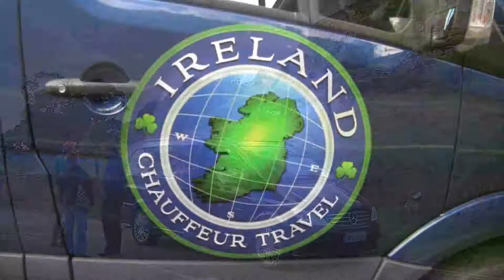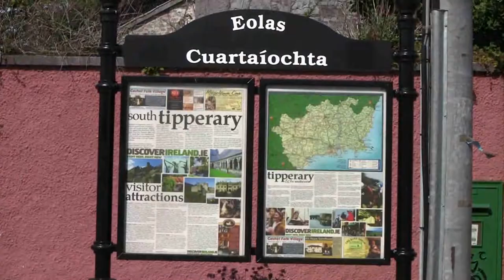Ireland Chauffeur Travel - Private Guided Tours of Ireland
Ireland Chauffeur Travel are customized private touring experts based in Ireland. We offer guided luxury tours of Ireland including accommodation events and activities. Our itineraries are expertly customized and crafted to your requirements.  Video produced by Travelshake Social Media.